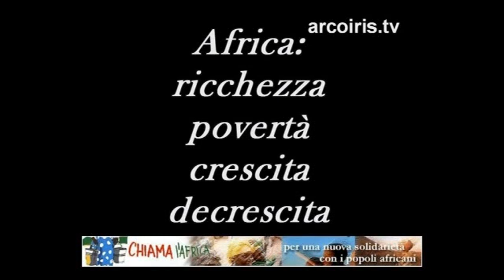Ricchezza - Povertà, Crescita - Decrescita (3° sessione- 4° parte)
N.A.Di.R. informa: Chiama l'Africa onlus e CIPSI hanno organizzato a febbraio 2007, il seminario in Bénin, presso la comunità Emmaus Tohoué "Africa: Ricchezza ?Povertà, Crescita ? Decrescita".
Tra i relatori: Serge Latouche, economista e filosofo francese, autore di libri come "Il Pianeta dei naufraghi","L'altra Africa tra dono e mercato", Pasquale De Muro, professore di sviluppo umano all'università di Roma 3, Albert Tevoédjré, economista e sociologo, oggi mediatore del presidente della repubblica beninese e Moyse Mensah, già Ministro dell'Economia in Bénin e Vice presidente dell'IFAD. Hanno coordinato: Graziano Zoni, presidente Emmaus Italia, Eugenio Melandri, coordinatore Chiama l'Africa e Guido Barbera, presidente Cipsi.
Oltre a essere stato un viaggio di conoscenza, di incontro con la società civile e le associazioni di cooperazione locali, i momenti del seminario sono stati occasione di apprendimento, confronto e proposte per ripensare i nostri modelli di vita e per pensare insieme a come fare solidarietà.
Guido Barbera, Pasquale De Muro e Serge Latouche